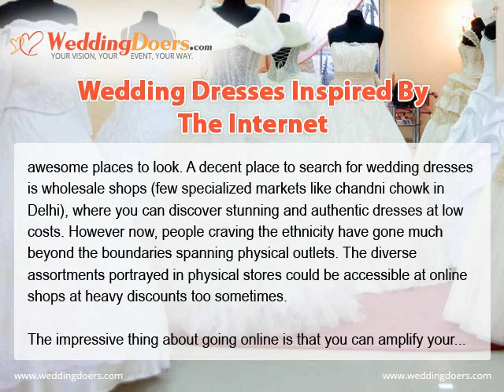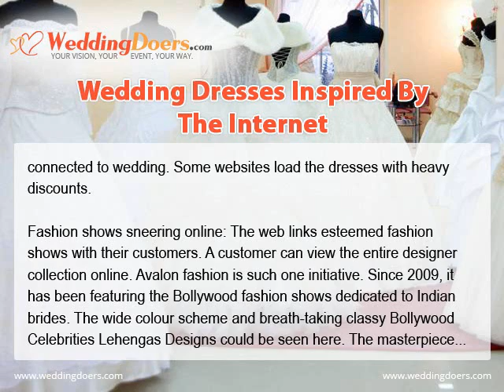Wedding Dresses Inspired By The Internet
The pain of arranging and sorting out the whole wedding through a conventional wedding organizer is presently getting moderated. A habit of using internet by brides has brought about an enormous potential to shift the wedd